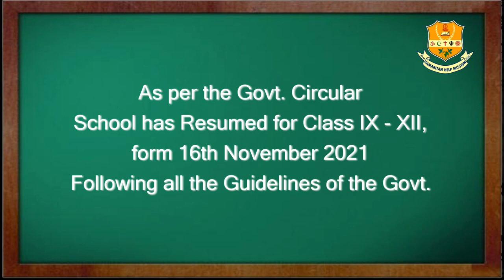Samaritan Mission School (High)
After the gap of one and half years the school is again reopen from class 9th to 12th, as per the directive of Govt. of west Bengal, it was so heartening to see the children are back to school and enjoying every moment.